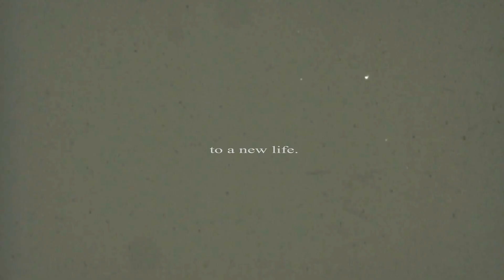to a new life.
15fps

Song : clams casino - swervin

Video : cage the elephant cigarette daydreams